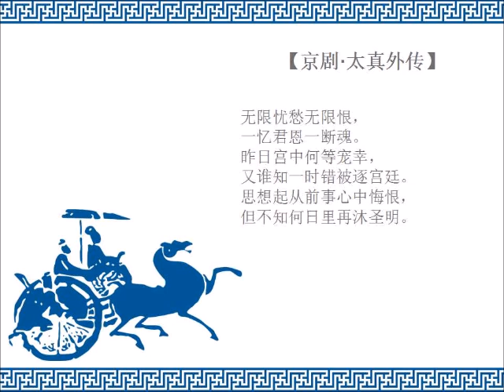无限忧愁无限恨